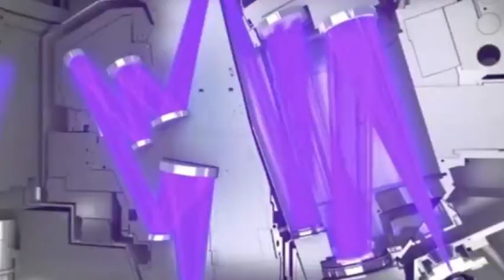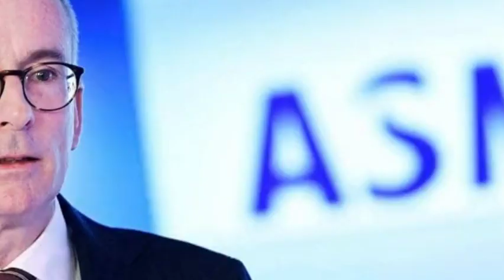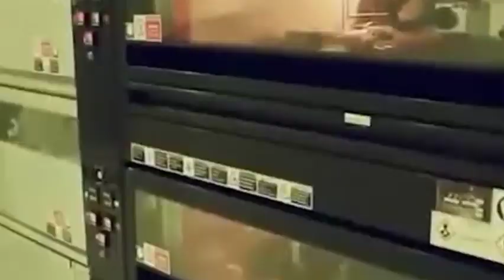China has developed new super-resolution EUV, the mass production of quantum chips will coming soon.